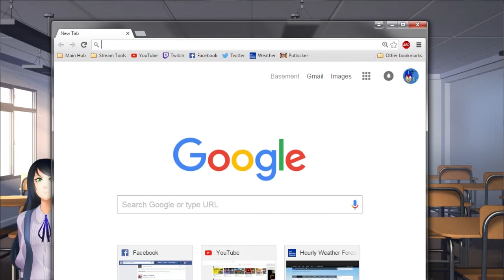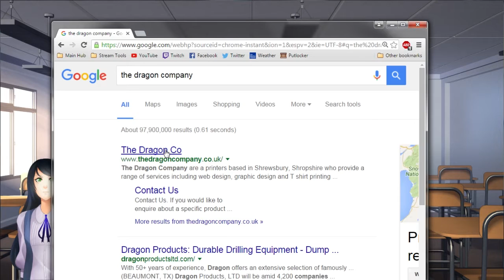Basement Quality DateNight2016 - Seduce Me (Part 1/2)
Taha, Nathan, and Pat get surprised by the good drama

I talk about boys, inherit a mansion, and dad's a piece of shit.